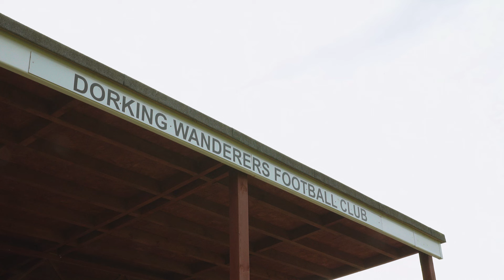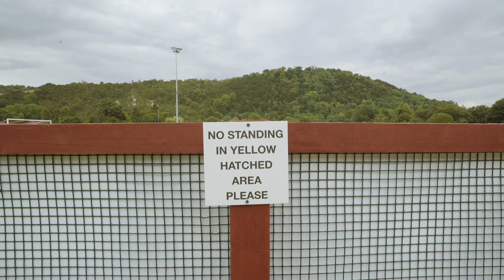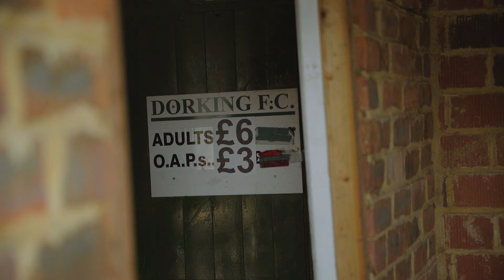A Brief History of Dorking Wanderers FC - "Forever The Underdog"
Dorking Wanderers Football Club was founded in just 1999 with jumpers for goal posts. They first played in the Crawley and District League and since that time have won 9 promotions. As we write they currently sit top of Ryman League Division One South, just three promotions away from professional football. This is such a great achievement for such a young club. They are supported by Selachii Legal